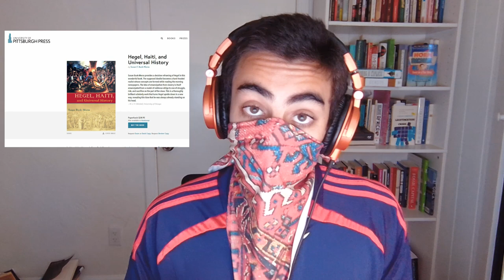Mach-Hommy, Hegel, Nietzsche, and The Enlightenment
In this video we try to understand Mach-Hommy from a historical perspective.